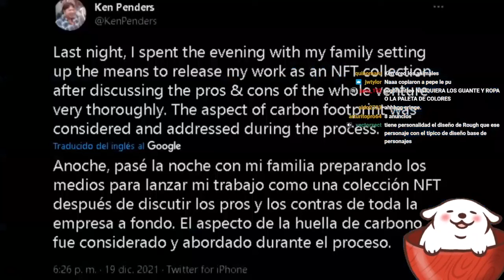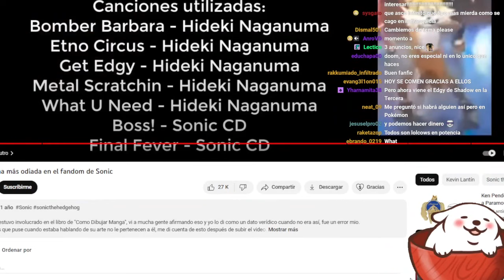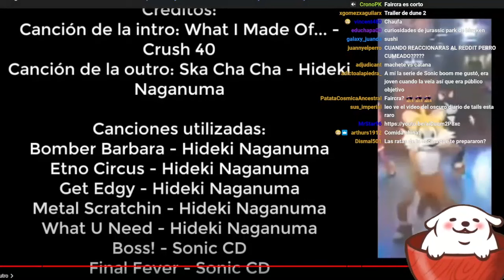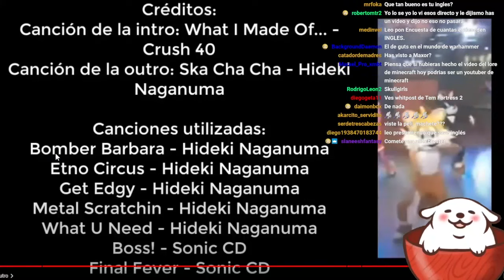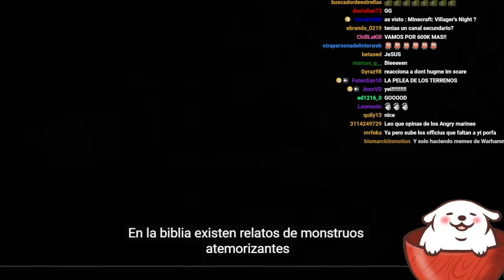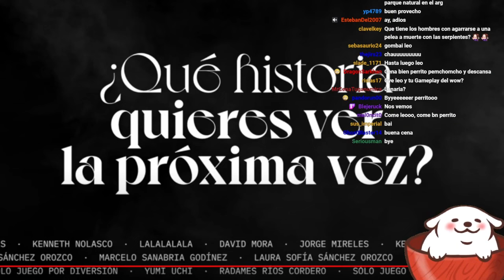Noche de reacciones pemchomchas ♥ (Parte 3)